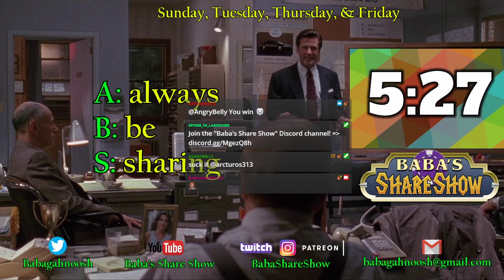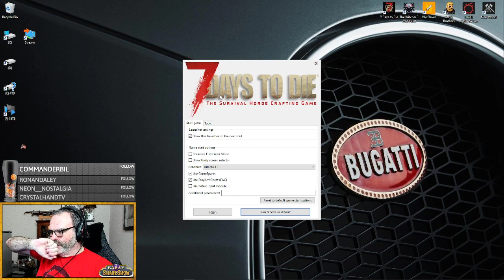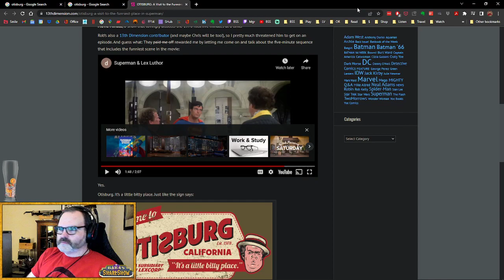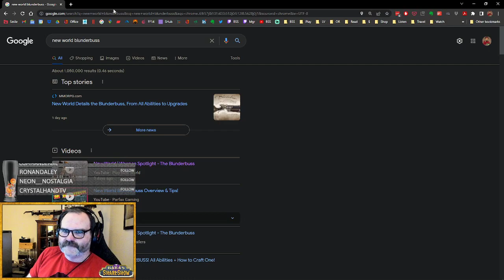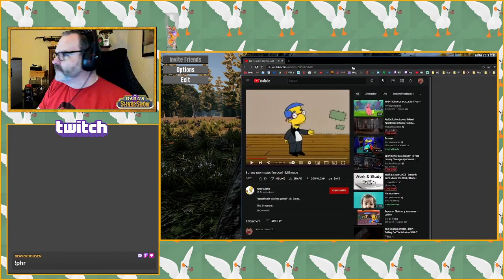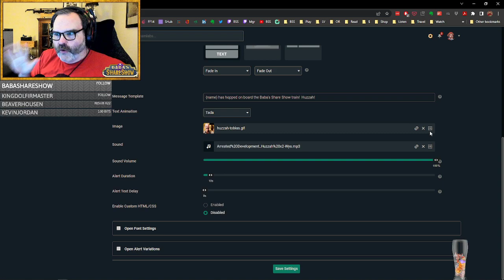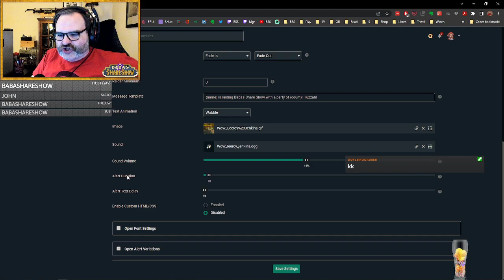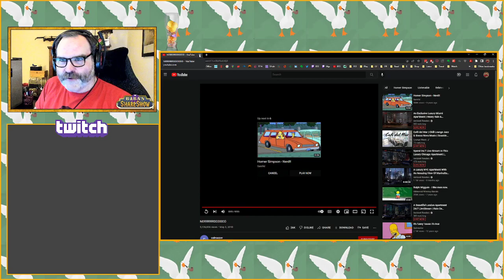#475 || !baba || 7 Days to Die = Let's create content!